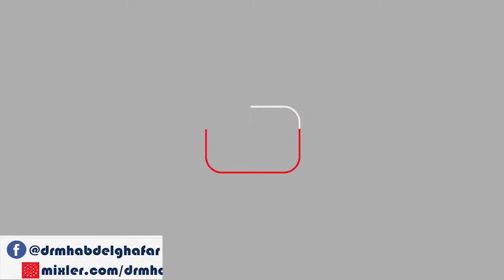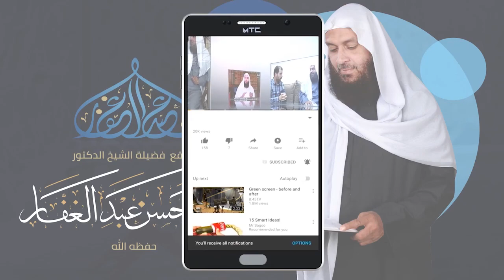شرح كتاب بلوغ المرام {في مادة الفقه} (14)